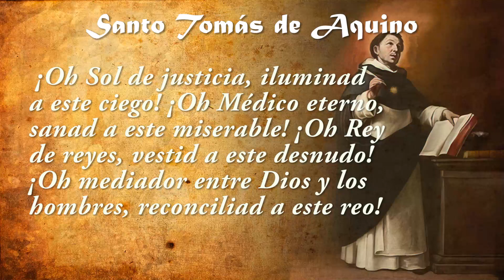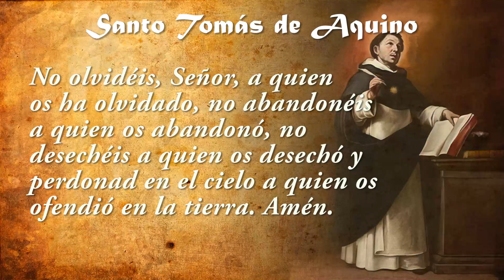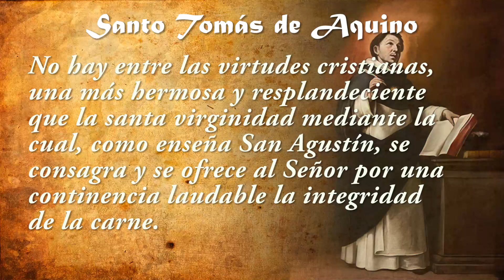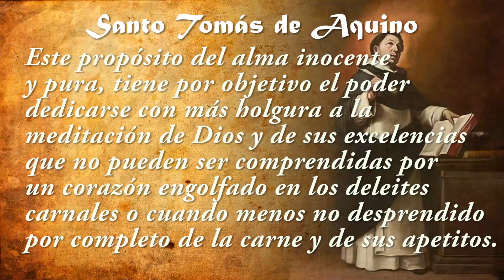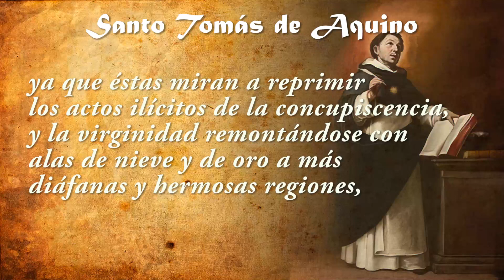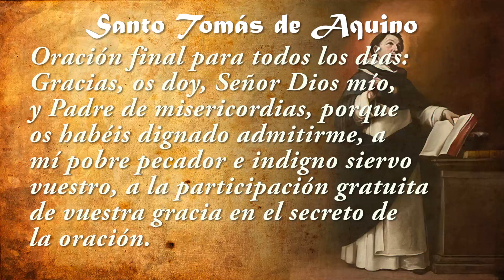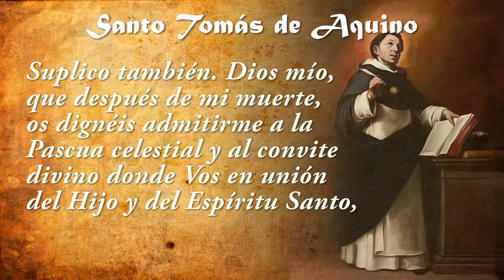Novena a SANTO TOMÁS DE AQUINO - Día 7 / Patrono de los ESTUDIANTES✝️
❤️Naturaleza de la Virginidad

No hay entre las virtudes cristianas, una más hermosa y resplandeciente que la santa virginidad mediante la cual, como enseña San Agustín, se consagra y se ofrece al Señor por una continencia laudable la integridad de la carne. Así como una planta se dice que está verde y lozana, cuando la abundancia del calor no agosta ni marchita su savia, así se llama virgen a una persona dedicada de todo en todo a su Dios, se ve libre del calor de las pasiones y del fuego de la concupiscencia; por lo cual dice San Ambrosio que en la razón de la virginidad va envuelto el concepto de limpieza absoluta y el hallarse el alma libre de la corrupción de los sentidos, siendo de esencia de esta celestial virtud el que vaya acompañada de un propósito firme y perpetuo de abstenerse de la inmundicia de la sensualidad. Este propósito del alma inocente y pura, tiene por objetivo el poder dedicarse con más holgura a la meditación de Dios y de sus excelencias que no pueden ser comprendidas por un corazón engolfado en los deleites carnales o cuando menos no desprendido por completo de la carne y de sus apetitos. Por eso la virginidad es, como dice San Ambrosio, una virtud principal y más excelente que la misma castidad y que el pudor, ya que éstas miran a reprimir los actos ilícitos de la concupiscencia, y la virginidad remontándose con alas de nieve y de oro a más diáfanas y hermosas regiones, evita todo movimiento de la sensualidad y uniendo al alma con los ángeles, la desprende del lodo y dela corrupción de la tierra descubriendo horizontes llenos de luz, paraísos de purísimos deleites y de inefables sonrisas donde el Esposo gusta de morar entre lirios y azucenas. Así eleva al alma la virginidad y la reviste de fortaleza divina para resistir a los embates de las pasiones haciéndola hija predilecta del cielo y compañera de los ángeles.

EJEMPLO

Santo Tomás fue virgen purísimo toda su vida. Desde la lucha titánica sostenida en Roca-Seca donde conquistó como valiente soldado la hermosa palma de la victoria y el bendito cordón con que los ángeles ciñeron sus lomos castísimos, toda la vida del ínclito Doctor dominicano fue un continuo idilio de inocencia que a los mismos serafines encantó.